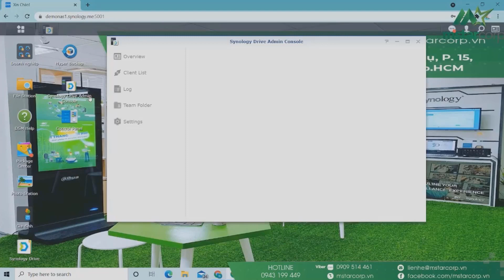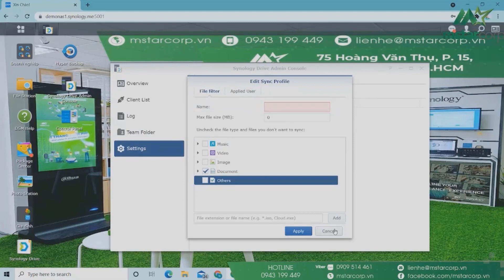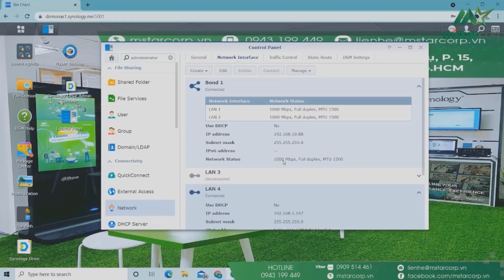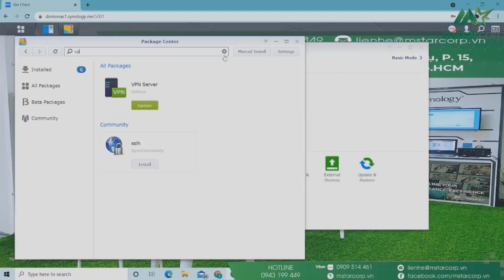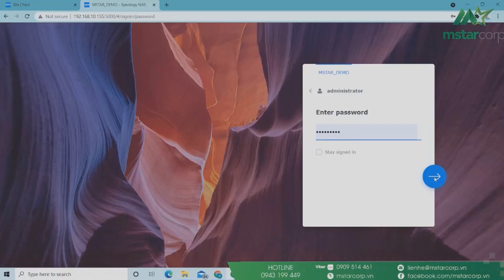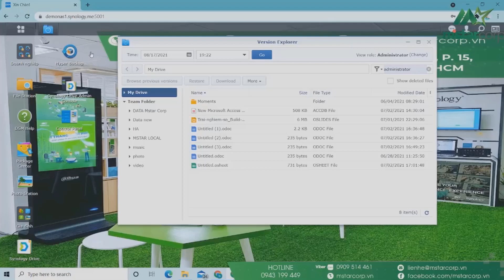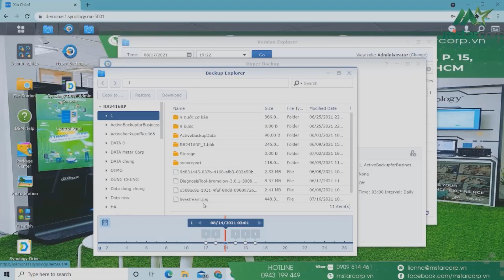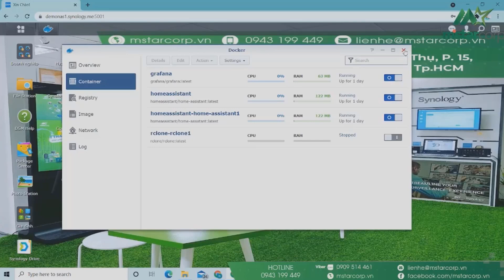Giải đáp thắc mắc sau Webinar: Giải pháp làm việc từ xa hiệu quả | Mstar Corp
Mstar Corp sẽ livestream trả lời một số câu hỏi được gửi về cho Admin nhưng vì thời gian có hạn nên không thể trả lời hết được.

Nếu anh chị còn có thắc mắc khác hãy cmt đặt câu hỏi cho đội ngũ kỹ thuật của chúng tôi nhé 😉

NAS Synology là gì ?
Là thiết bị lưu trữ và bảo vệ dữ liệu cho cá nhân - gia đình - doanh nghiệp. Ngoài ra NAS còn giúp vận hành doanh nghiệp hiệu quả hơn
Mstar Corp: đơn vị cung cấp các giải pháp công nghệ giúp doanh nghiệp chuyển đổi số thành công.
4️⃣ lý do chọn NAS Synology từ Mstar Corp ?
1. Mstar Corp là Service Provider duy nhất của Synology tại Việt Nam
2. Tặng Gói 9 bước M-Service độc quyền trị giá 3,3 triệu
3. Group hỗ trợ khách hàng hơn 6000 members
4. Có nhân viên hỗ trợ riêng cho bạn.
🏤 MSTAR CORP
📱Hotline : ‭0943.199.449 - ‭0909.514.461